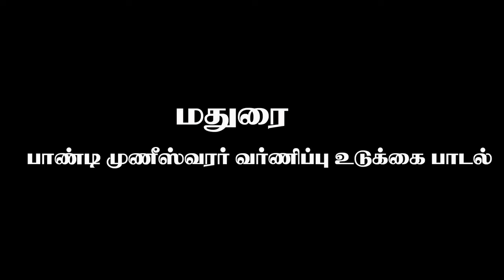மதுரை பாண்டி முனி வர்ணிப்பு உடுக்கை பாடல்/ UDUKKAI SONG( 9047278731)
மதுரை பாண்டி முனி வர்ணிப்பு உடுக்கை பாடல்/ UDUKKAI SONG

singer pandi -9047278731